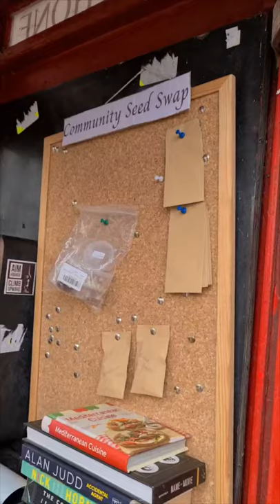This is what Telephone Boxes are turned into in Cardiff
Telephone Boxes are a thing of the past... in Roath Cardiff the community have changed one into a library.